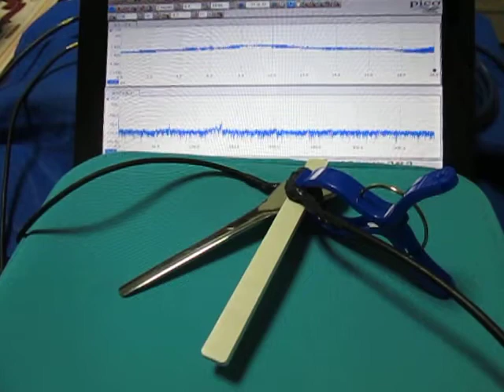音と超音波の組み合わせによる、超音波システム ultrasonic-labo